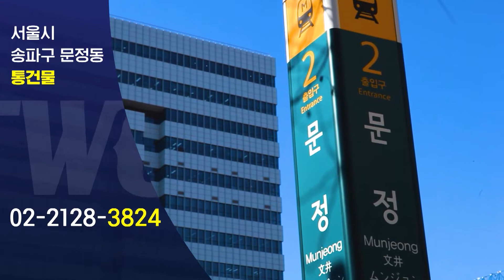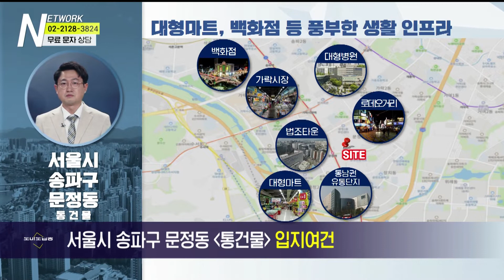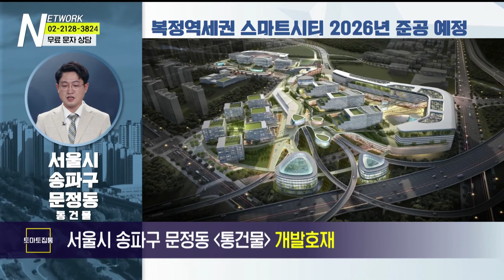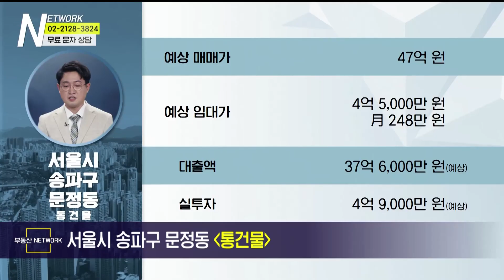부동산네트워크 : 문정동 일대 재건축 추진 및 진행 중! ‘서울시 송파구 문정동 통건물’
신정호 대표(케이빌딩 부동산 중개법인)가 소개하는
서울시 송파구 문정동 통건물

[투자포인트]
▶ 8호선 문정역 도보 약 5분
▶ 복정역세권 스마트시티 2026년 준공 예정
▶ 문정동 일대 재건축 추진 및 진행 중